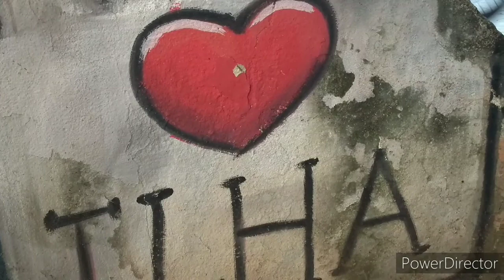sk8 never dies in Divinópolis .... parque da ilha 🏝️ skate home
esporte é cultura e saúde